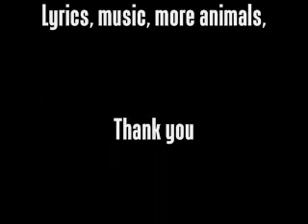My Dog Chasing Cows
This is Barcaly..Chasing cows..AGAIN!
Music,
First: Amanda (not sure who its by)
Second:credits: Twilight Storm (not sure either)
last: Planet Porridge (i think by porridge planet)